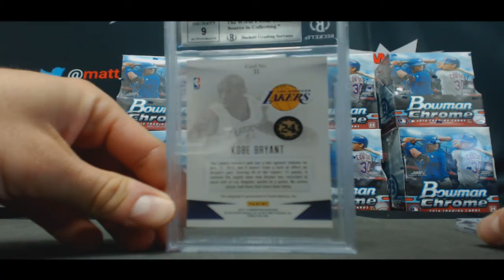Thunder's 2016 Leaf Best of Basketball Box Break RD 2